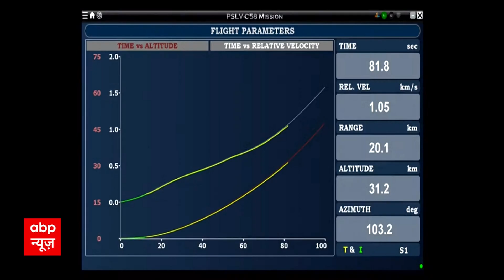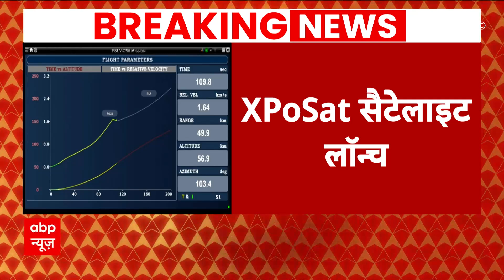ब्लैक होल का राज पता करने के लिए ISOR ने लॉन्च की XPoSat सैटेलाइट लॉन्च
नए साल का आगाज हो चुका है और इंडियन स्पेस रिसर्च ऑर्गेनाइजेशन (इसरो) ने साल के पहले स्पेस मिशन को लॉन्च कर दिया है. इसरो ने 'एक्स-रे पोलेरिमीटर सैटेलाइट' (एक्सपोसैट) मिशन को एक जनवरी की सुबह 9.10 बजे लॉन्च किया. 2023 में चंद्रयान-3 मिशन के जरिए चांद पर पहुंचने और आदित्य एल-1 मिशन के जरिए सूर्य तक सफर की शुरुआत के बाद इसरो ने इस साल स्पेस सेक्टर में अपना पहला कदम बढ़ाया है.